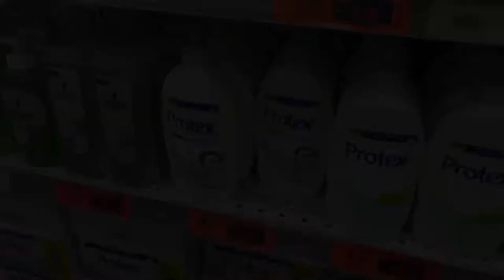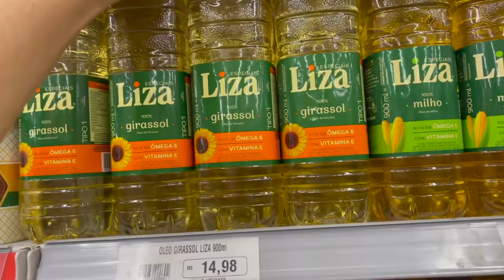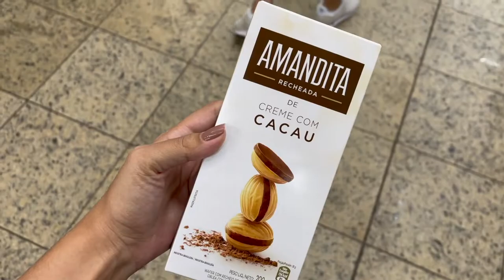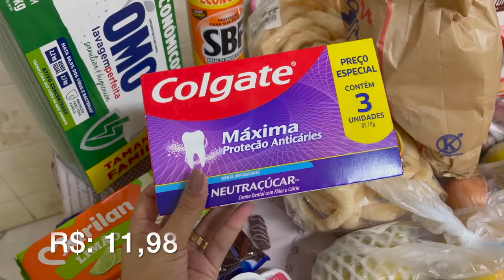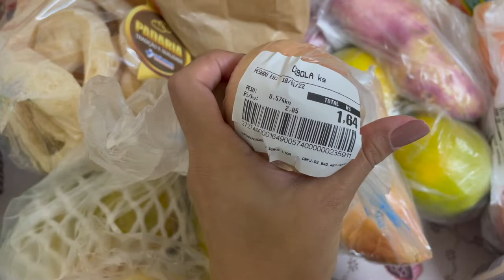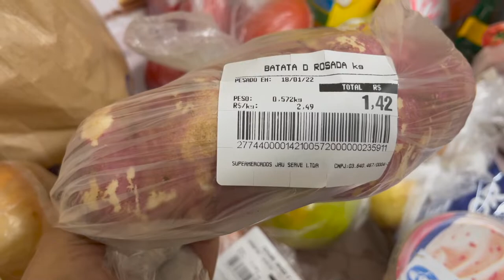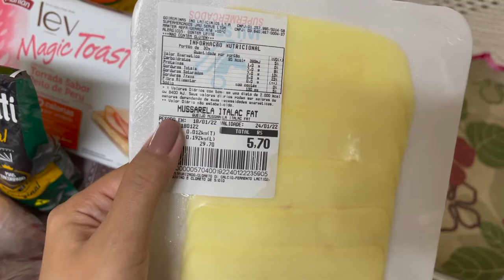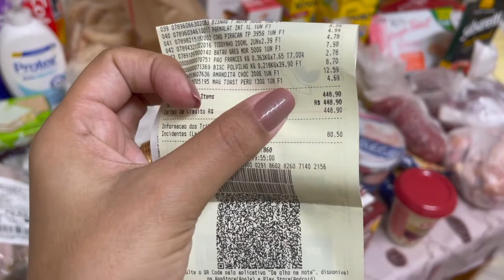FIZ SUPERMERCADO NO BRASIL, SERA QUE VALE A PENA?? | Carolina Ferreira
♡ ♡ MAIS SOBRE PORTUGAL

♡ ♡ LOJAS FAVORITAS

♡ ♡ SOBRE

♡ Hey, me chamo Carol, tenho 27 anos, sou do interior de São Paulo, mas atualmente moro em Coimbra, Portugal, com meu marido. Formada em administração, e maquiadora. Sou muito sonhadora, adoro compras, "a louca dos sapatos" amo assistir filmes e series, comer chocolate e viajar, tiro foto e filmo tudo que vejo, amo registrar os momentos.
E tenho Deus acima de tudo! Amo conhecer pessoas de todos os lugares, adoro quando interagem, pois quem me conhece sabe, AMO conversar. E por aqui tem muito amor e carinho.
Se quiser saber mais sobre mim, tem vários vídeos bem legais

♡ ♡ Quero agradecer por todo carinho e por assistir meus vídeos. Sabia que seu comentário e joinha é muito importante para mim?? É MUITO IMPORTANTE SIM :)